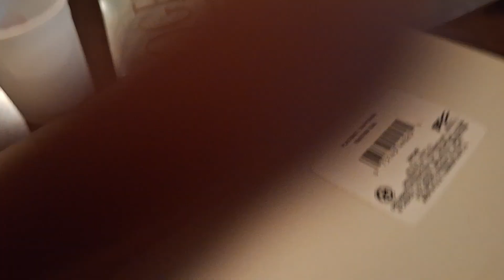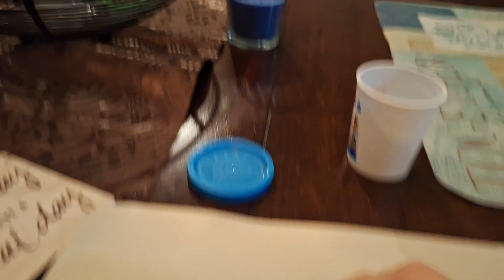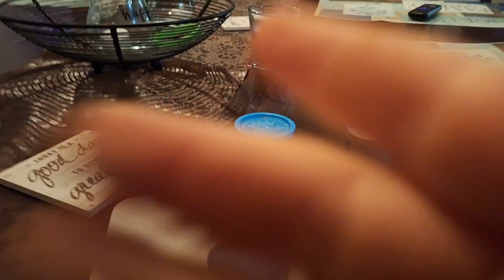play doh vid